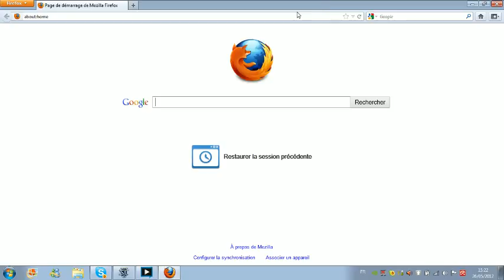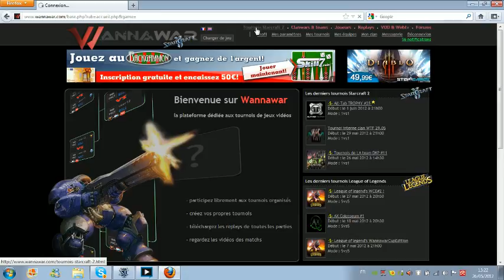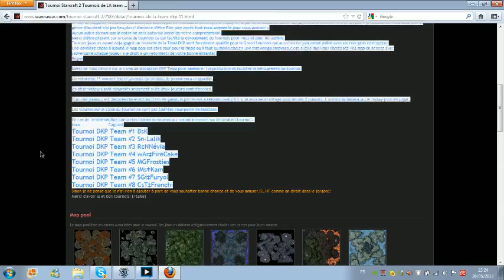Tournois DKP TeaM #11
Merci a tous d'avoir Participer escusez nous pour la division en plusieurs vidéo mais nous avons changer de streamer ^^ -- Enregistré en direct sur Justin.tv